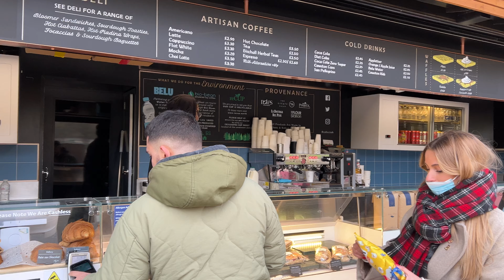London City Walk, Walking London Belgravia, Sloane Street, Hyde Park, Knightsbridge [4K HDR]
London Walk, Expensive London City Tour | 4K HDR Virtual Walking Tour around the City. Posh London Walking Tour. Explore the city of London Watch this walking tour video through London the capital of the United Kingdom. imagine yourself a real tourist and walk through the beautiful streets. Take a walk and experience the city life. You will see traditional red buses and streets and urban architecture.
We will be walking from Sloane Square, Sloane Street, Belgravia, Knightsbridge, Chelsea, Kensington, Hyde Park, London Park